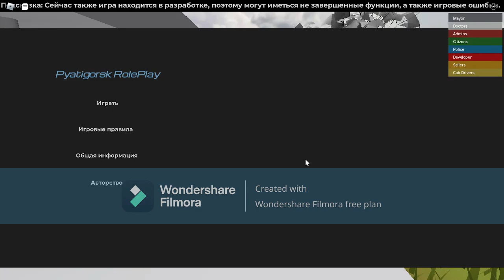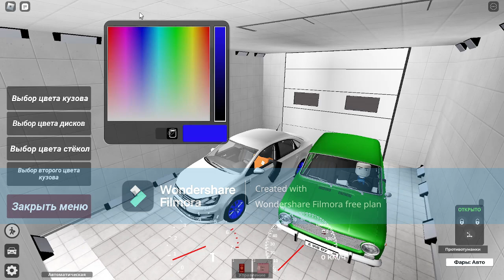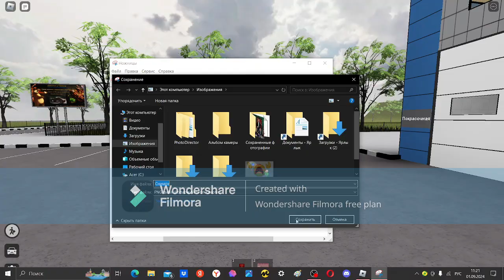переезд в Пятигорск и маленький тур по городу